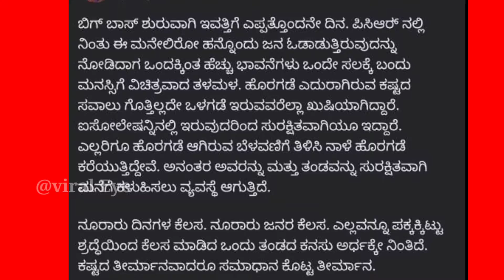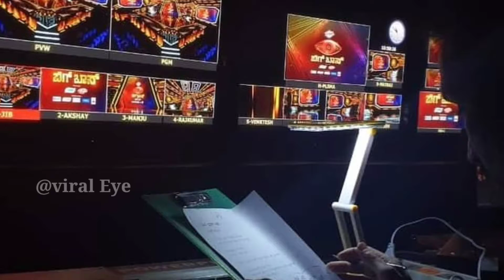ಕನ್ನಡ ಬಿಗಬಾಸ್ ಮತ್ತೆ ಪುನರ್ ಆರಂಭ!? | Kannada Bigboss started again from Friday